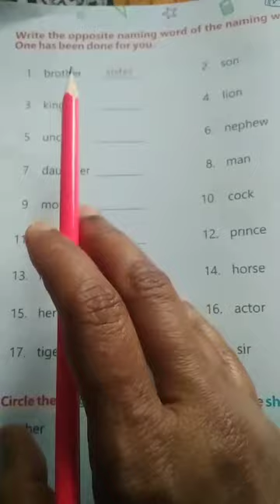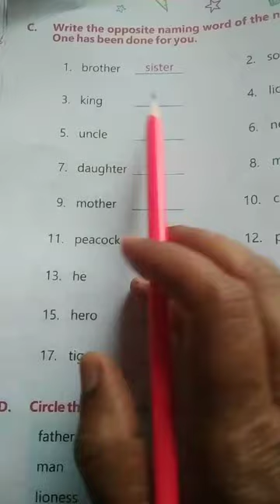class 1 English grammar class 2024(p-22)